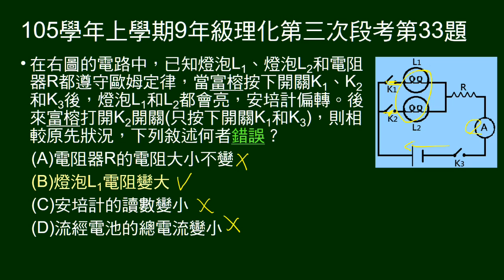105學年上9年級理化三段第33題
給電路圖，問僅按下兩開關時，與全部按下時的比較，敘述何者錯誤。